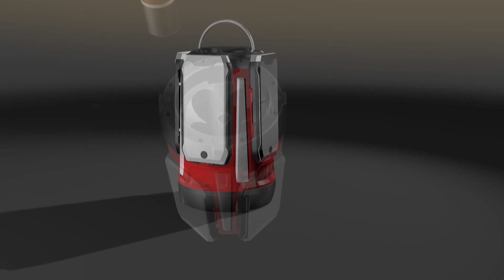3D Model and Animation Advertising Video in Low price || 3D Animation Advertising Studio (5)